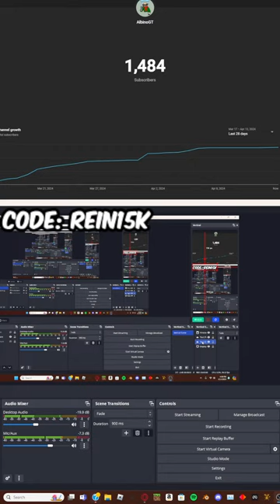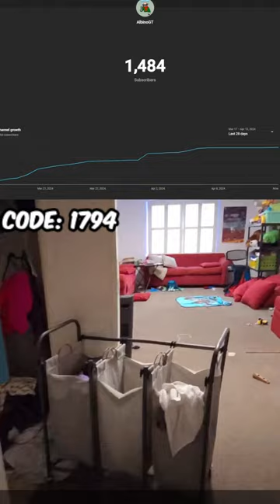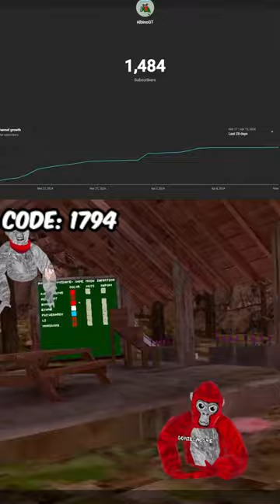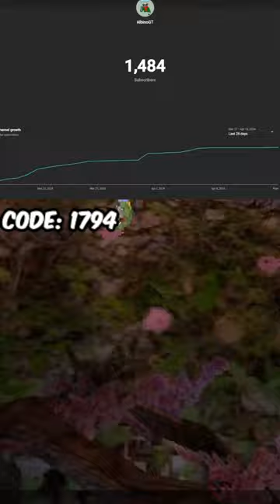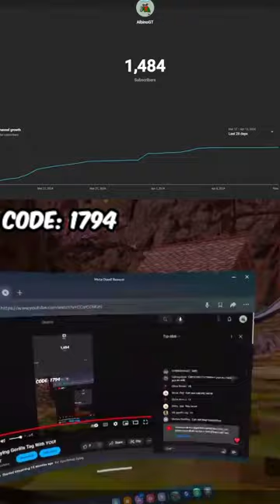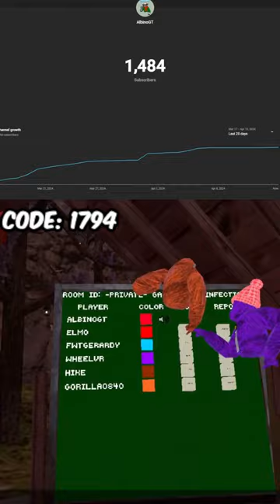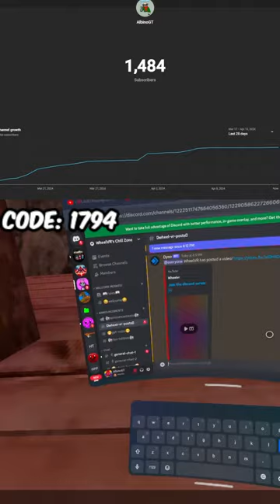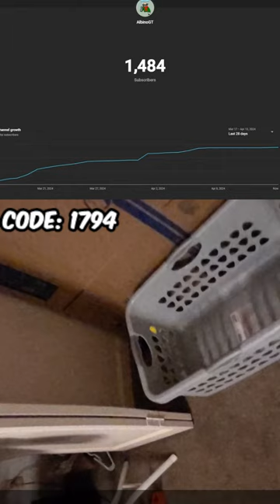(🔴LIVE) Playing Gorilla Tag With YOU!